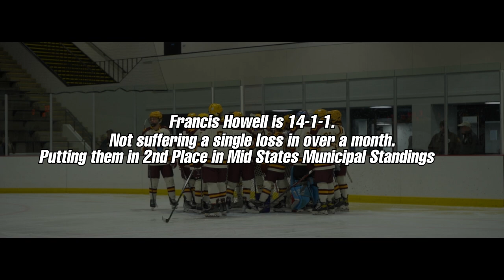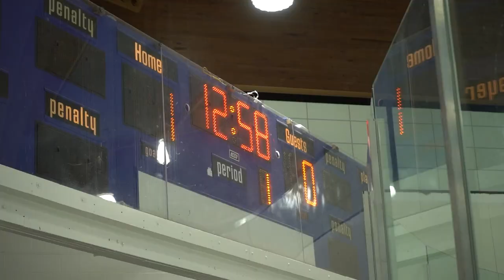De Smet Jesuit Hockey: Next Man Up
After a good stretch of games, the boys take on one of the toughest opponents this season, Francis Howell... and without 8 key players due to injury.